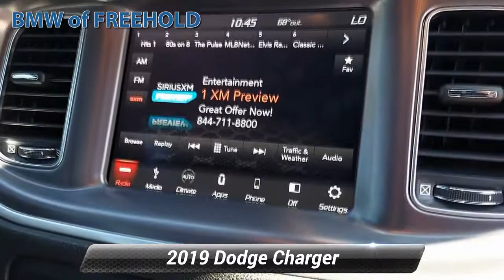Used 2019 Dodge Charger SXT, Freehold, NJ BFP487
Clean. Remote Engine Start, iPod/MP3 Input, Satellite Radio, WiFi Hotspot, Smart Device Integration, Dual Zone A/C, Alloy Wheels, ENGINE: 3.6L V6 24V VVT, TRANSMISSION: 8-SPEED AUTOMATIC (850R... Premium Sound System AND MORE!KEY FEATURES INCLUDEBack-Up Camera, Premium Sound System, Satellite Radio, iPod/MP3 Input, Remote Engine Start, Dual Zone A/C, Smart Device Integration, WiFi Hotspot Rear Spoiler, MP3 Player, All Wheel Drive, Onboard Communications System, Aluminum Wheels.OPTION PACKAGESENGINE: 3.6L V6 24V VVT (STD), TRANSMISSION: 8-SPEED AUTOMATIC (850RE) (STD).VISIT US TODAYWe go above and beyond to earn your business each time you visit. In short, you're going to enjoy your experience here. From knowledgeable sales people to factory-trained technicians, our team works together to ensure you get the solution that fits your needs and your lifestyle. BMW of Freehold is conveniently located on Highway 9 in Freehold, New Jersey. We welcome you to visit our dealership.Pricing analysis performed on 9/24/2021. Please confirm the accuracy of the included equipment by calling us prior to purchase.Some of our used vehicles may be subject to unrepaired safety recalls. Check for a vehicle's unrepaired recalls by VIN at http//vinrcl.safercar.gov/vin/BACK-UP CAMERA, ALL WHEEL DRIVE, BLUETOOTH, REAR PARKING AID, MP3 Player, KEYLESS ENTRY, 27 MPG Highway, SAT RADIO, ALLOY WHEELS.Some of our used vehicles may be subject to unrepaired safety recalls. Check for a vehicle's unrepaired recalls by VIN

[RLVID:8890:3745cf19901066f8:cc7218c4622a2eed:1]